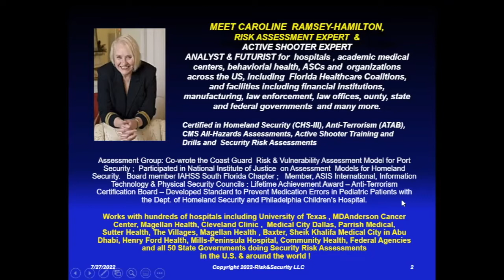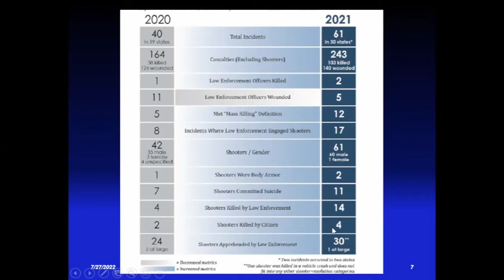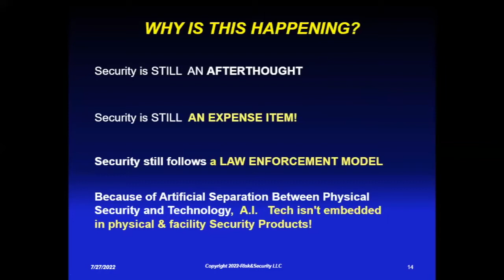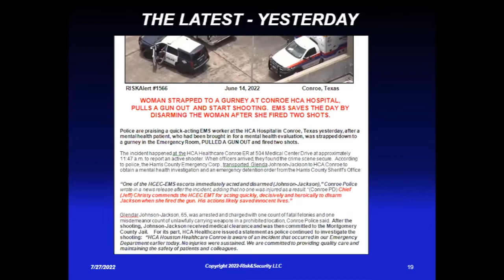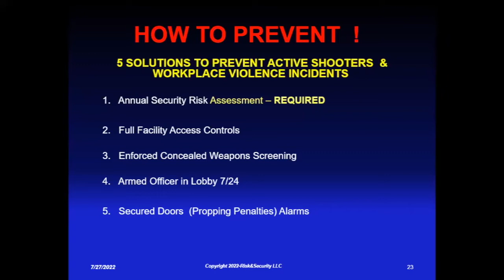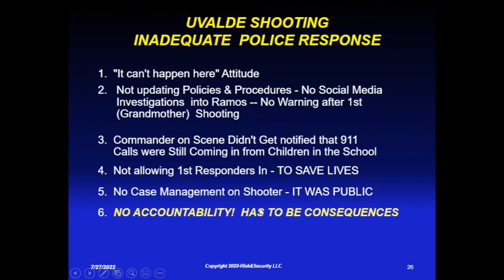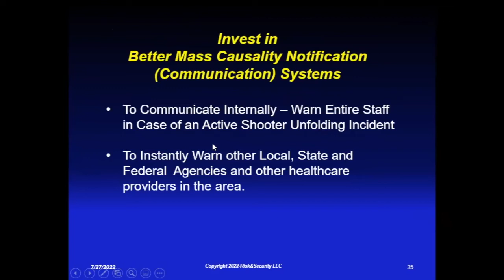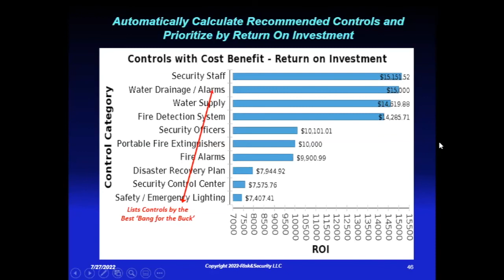Learn How to Better Protect your Hospital & Healthcare Facilities from ACTIVE SHOOTERS